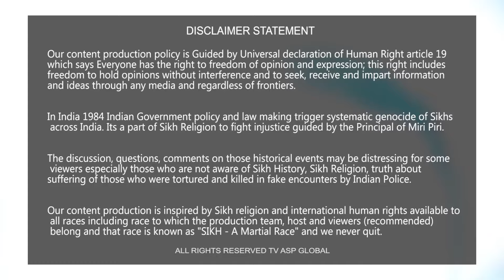ਅੰਮ੍ਰਿਤਸਰ ਦੀਆਂ ਸਿੱਖ ਜਥੇਬੰਦੀਆਂ ਵੱਲੋਂ ਇਮਾਨ ਸਿੰਘ ਮਾਨ ਦੇ ਹੱਕ ਚ ਵੋਟਾਂ ਭੁਗਤਾਉਣ ਦਾ ਐਲਾਨ-election2024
shorturl.at/dqEH4

Your Host